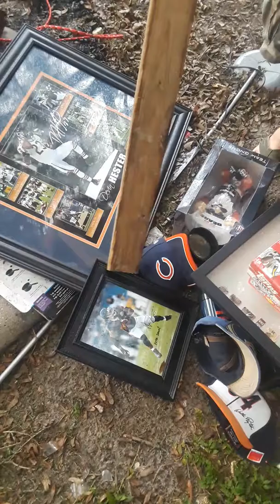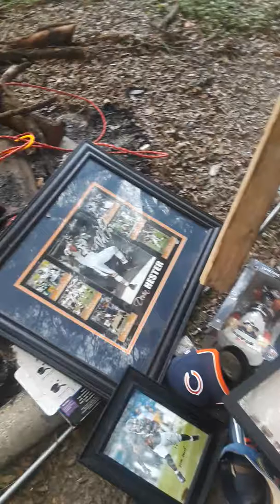Burning NFL Memorabilia Video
Burning Chicago Bears Merchandise due to the NFL kneeling during National Anthem. Ill never watch the NFL again. These players are making America look weak internationally. Im glad President Trump challenged them, now we see their disgusting response. Here is me exercising my first amendment rights.
P.S.- I know The Chicago Bears didnt do this but they are employees of this company that I will not support.